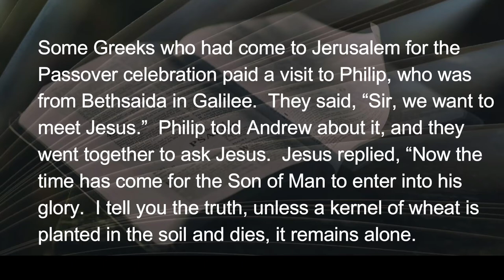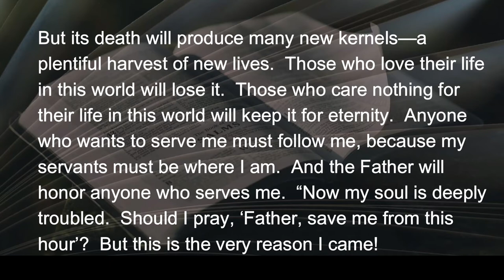041222 Of Shows and Service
The Greeks who came for the Passover celebration in Jerusalem wanted to meet Jesus.  No doubt they’d heard the stir over his healing people, feeding people, and teaching that rattled the temple walls.  They were in town for the year’s biggest gathering, and, in true county fair circus mode, they certainly didn’t want to miss the biggest attraction.